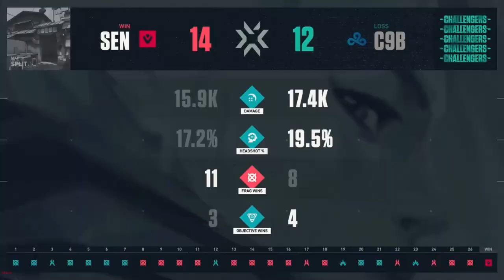GRAND FINAL SEN Vs C9 BLUE ALL HIGHLIGHT VALORANT VCT 2021 Challengers 2 NA Stage 2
C9 Team line-up:
Floppy
mitch
vice
leaf
xeta
Autumn
Jam

SEN Team line-up:
ShahZaM
SicK
Tenz
zombs
dapr